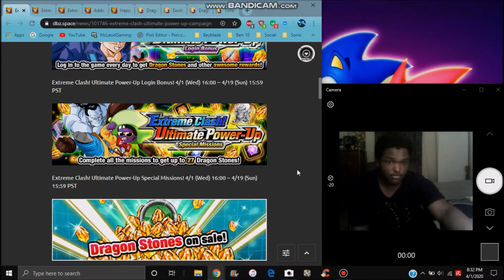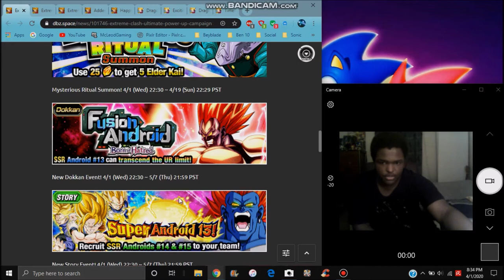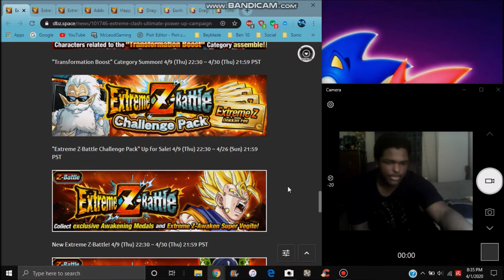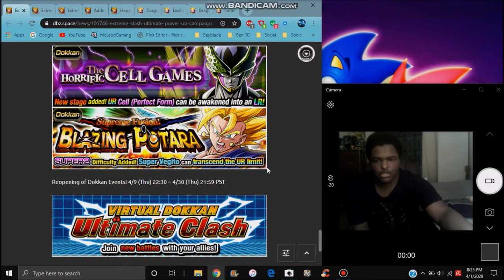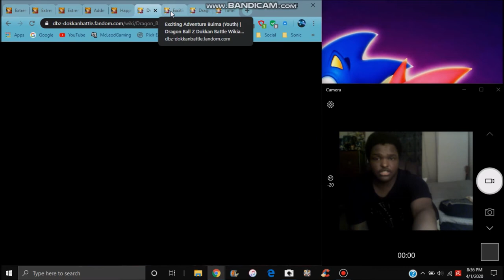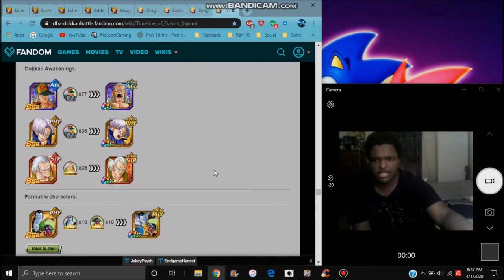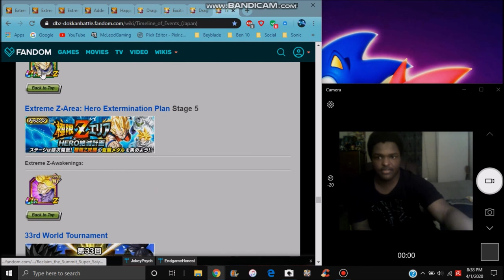EXTREME CLASH CAMPAIGN NEW ANDROID 13 STORY + AGL SV EZA + LR CELL CAMPAIGN & MORE DBZ Dokkan Battle